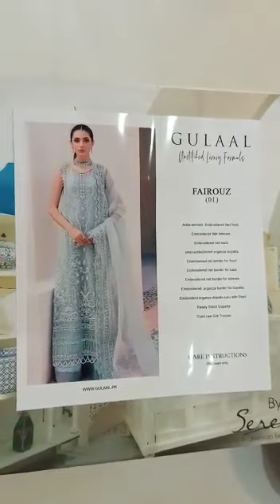AnoTher Hottest code By *GULAAL FAIROUZ 01* ❣️ Mosttt Awaited Code 🆕 Ditto As Per Original PART 1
AnoTher Hottest code By *GULAAL FAIROUZ 01* ❣️ Mosttt Awaited Code 🆕 Ditto As Per Original 🥳in Stock nOw